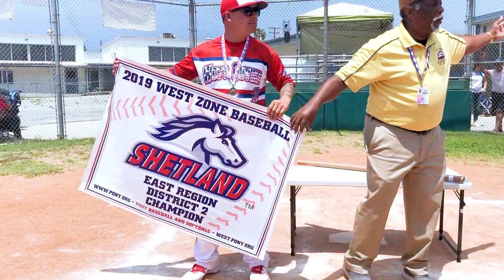East District 2 - Championship:Walnut v.s. West Covina Red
Shetland District 2.
Santa Fe Middle School.
Monrovia, CA.
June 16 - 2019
Game 4.